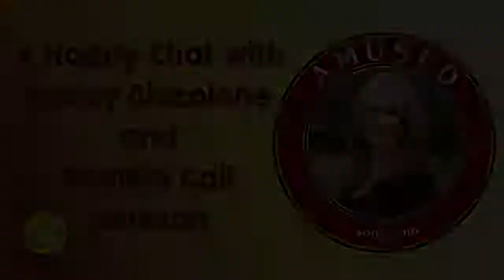Happiness is Bigger Than YOU Think: Amused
Nancy Giacolone is my Happiness Happens Month Podcast guest. Nancy is a small business owner helping businesses with employee benefits and podcast host who I met in a group about LinkedIn videos. She was always so creative that I knew she was easily amused. In fact, we discuss one of her videos and the link is below.

Video Teaser: Amusement is a way to maintain a positive attitude.

Amusement is a lot like humor – it’s a little different for everyone. When I think of amusement, I think of a scene from the original movie Author. He was being driven around in the limo with a lady of the evening. Author burst out laughing for no apparent reason and his companion was trying to figure out what made him laugh. He responded, “Sometimes I just thinking funny things.” Amusement is when you can think of something that entertains you and it causes you to grin or even laugh out loud. Today make note of all of the times you were amused.

Guest Bio: Nancy is the founder of Olympic Crest Insurance, a boutique benefits consulting agency. She also is the host of the popular podcast "Recipe for Success." In addition, she has received recognized multiple times within her industry, the most recent being named a 2020 Top Woman in Benefit Advising and as the "Most Creative Social Strategist" at the You Powered Symposium.

Pamela Gail Johnson is the Founder of Society of Happy People, author of Practical Happiness: Four Principles to Improve Your Life, Life Coach (CPC), and Speaker.

HappinessHappens Month